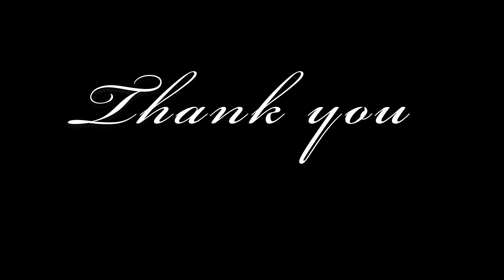CALLING YOU OUT ! Lew Later -Latercase - Unbox Therapy & Tavarish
2020 is upon us.